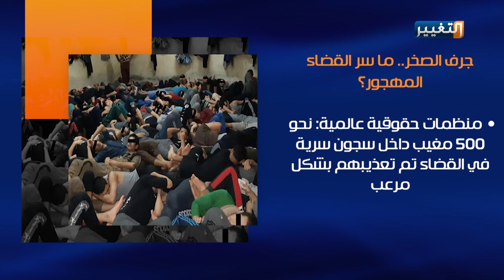جرف الصخر .. ما سر القضاء المهجور؟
جرف الصخر.. القضاء المهجور من أهله، والمنسي من الحكومات والسلطات، ما قصته وماذا يحوي وما هي أسراره؟